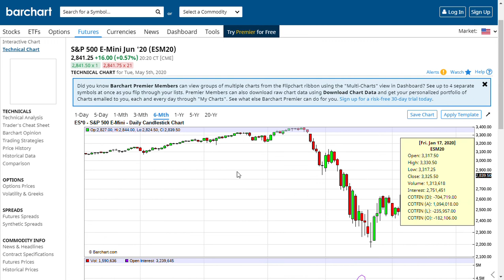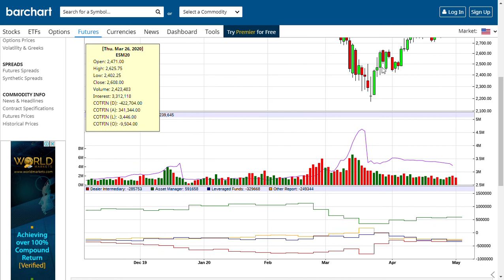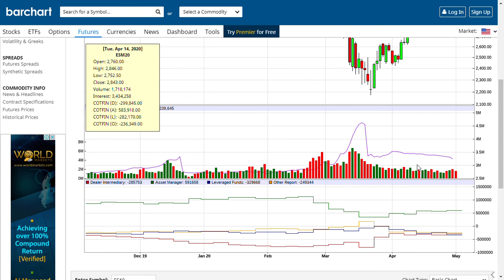US Stock Market Analysis - using CFTC Commitments of Traders Report